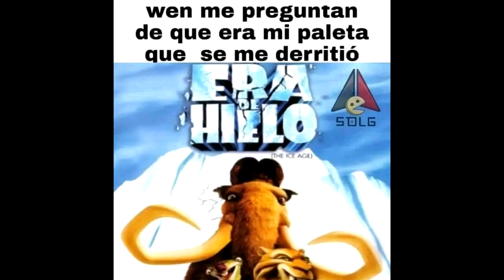Como Cuando When estas viendo momasos en Youtube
Estoy viendo momazos en Youtube